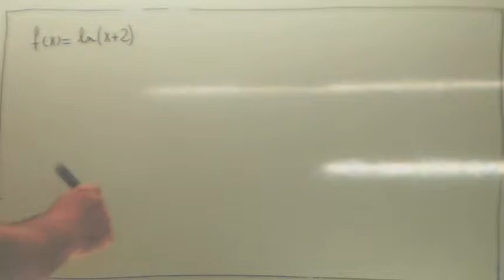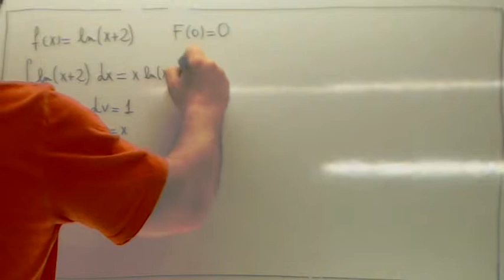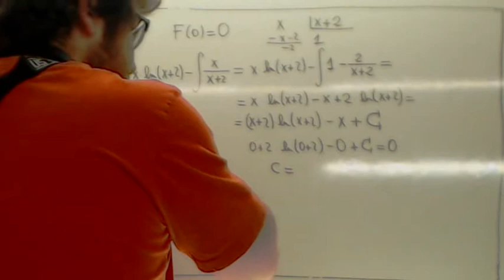Constante de integracion 02 Usero